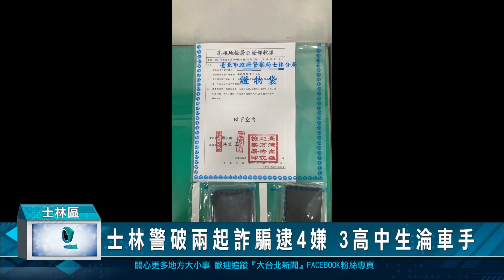士林警破兩起詐騙逮4嫌 3高中生淪車手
台北市警察局士林分局破獲兩起詐騙案，第一起是假投資詐騙960萬；另一起則是身分證、健保卡被盜用，騙走80萬元。兩起案件被害人報警求救，警民合作聯手逮捕取款車手共4人，其中竟然有3名高中生，也顯示現在詐騙集團猖獗，成員有年輕化的趨勢。